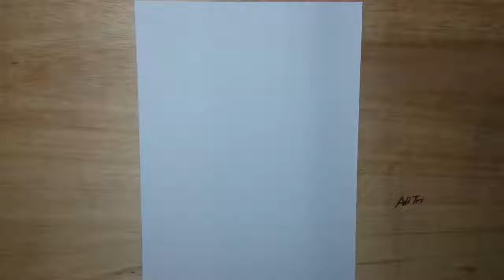Drawing Anime Naruto: How to Draw Yondaime Minato Namikaze - Adi Tri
How to Drawing Yondaime